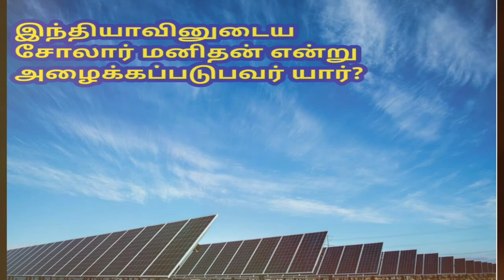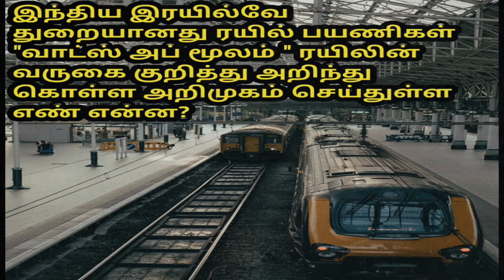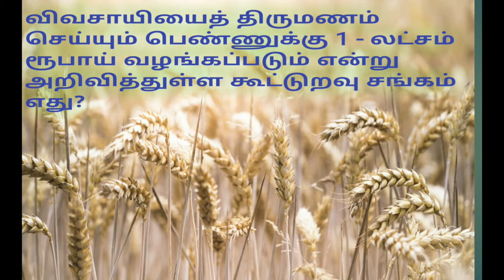கேள்வி நேரம் |2019 important current affairs in tamil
2019 important current affairs in tamil